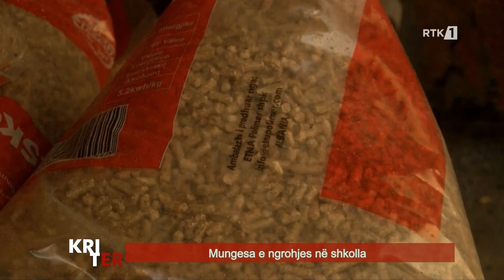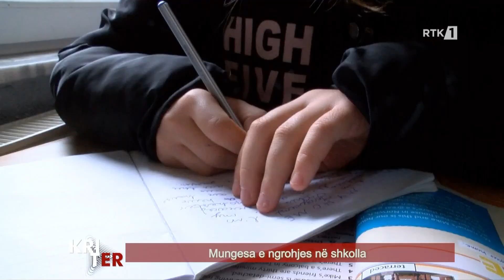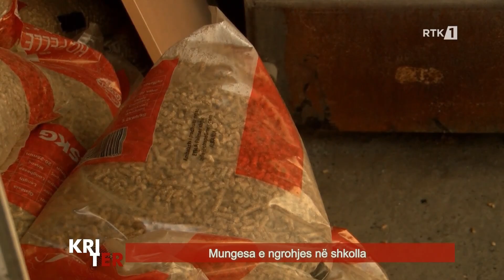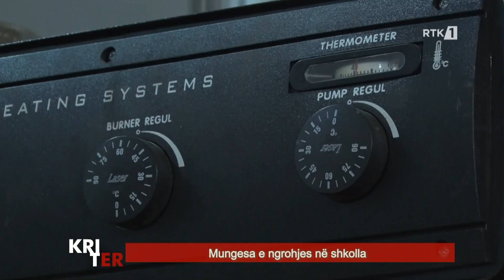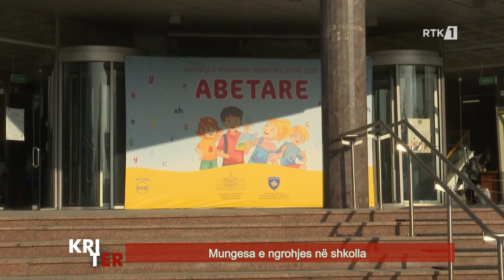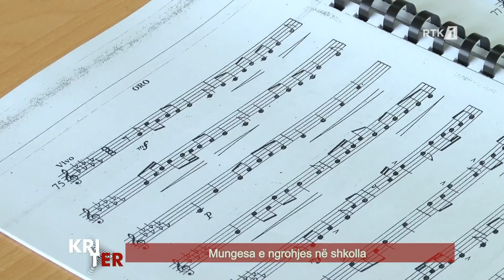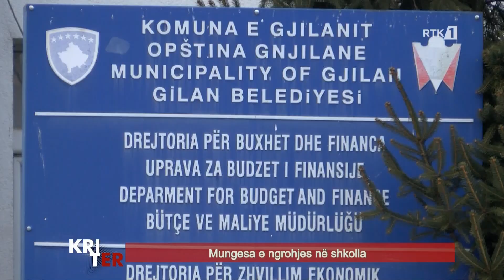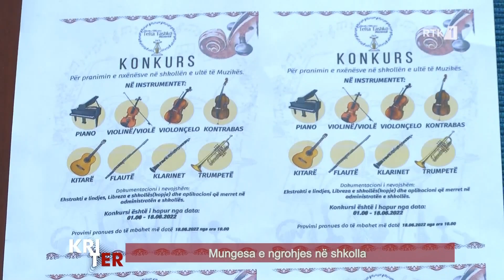Kriter - Mungesa e ngrohjes në shkolla 24.12.2022